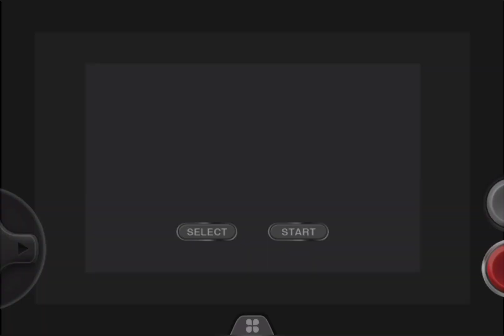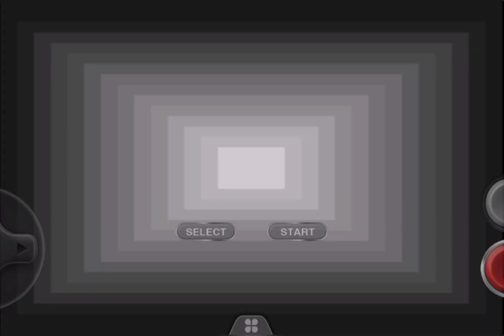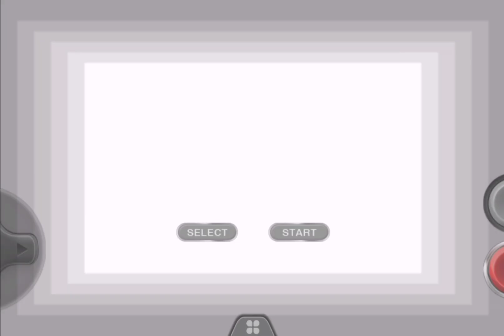寶可夢 口袋妖怪 液體水晶復刻 Pokemon Liquid Crystal Part 6 滿金市 館主小茜 終於抽打贏了 沒想到大奶罐將好打 & 遇到水君 炎帝 雷公